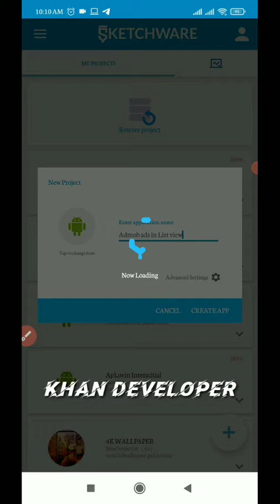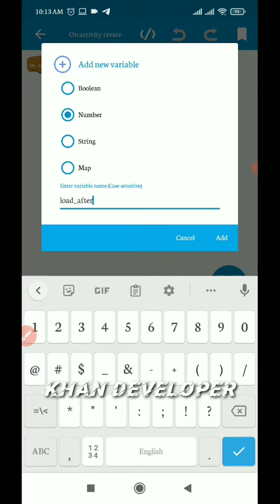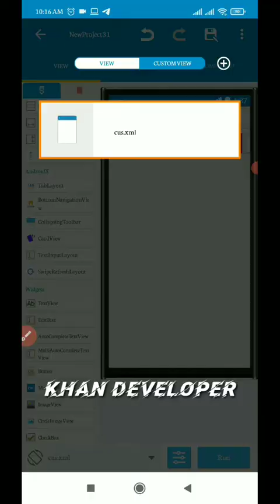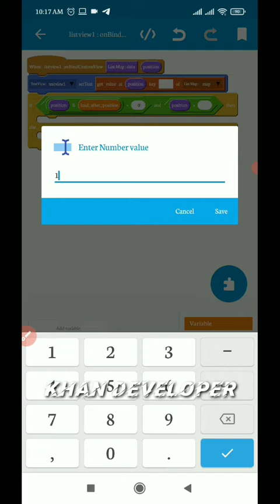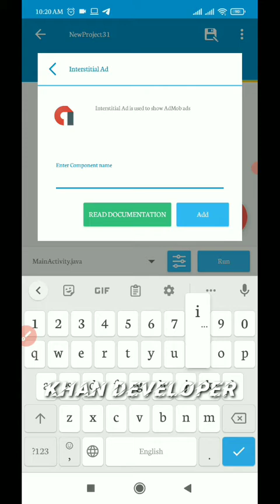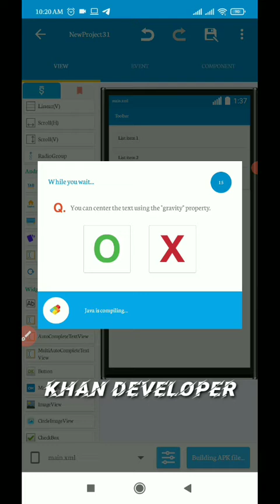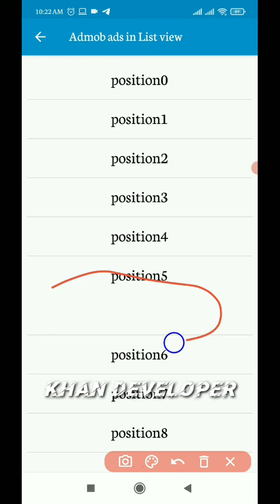How to add admob banner ads in listview | add admob banner ads in Sketchware pro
showing admob banner ads randomly in listview builder - admob Sketchware tutorial

project available in

how to show real ads in sketchware
facebook ads in sketchware
sketchware block helper
how to add admob in aide
sketchware notepad
sketchware help game
sketchware earning app
sketchware account

flutter ads in listview
ads and content overlap admob
admob banner ads placement
admob native ads in listview android
native ads in listview android example
admob flutter example
flutter native ads
this adwidget is already in the widget tree